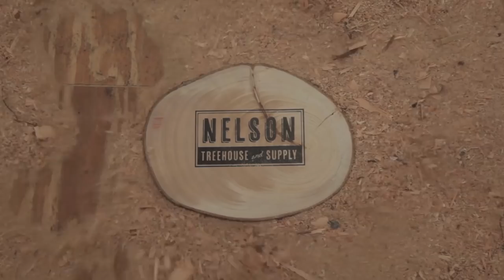Treehouse Timelapse On Orcas Island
Watch the Nelson Treehouse and Supply crew as they construct another luxury treehouse on the San Juan Islands! This Timelapse video documents the whole construction project from start to finish!

Please support the musical artists!

We have a new blog!